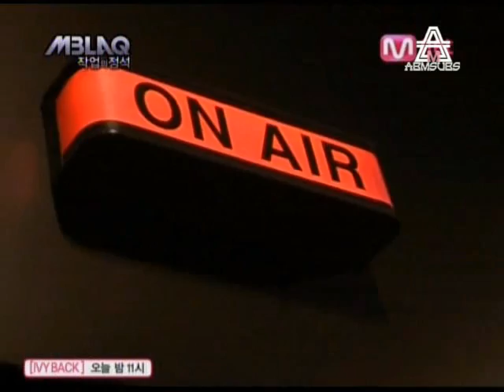[ENG SUB] MBLAQ - Art of Seduction Ep.5 (1/3) (Final)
♥asteriskrolled (Coordinator/Translator)
♥sarahlLa (Timer/Typesetter)
♥rainonme(Encoder/Uploader)